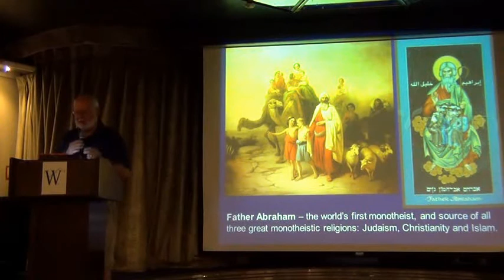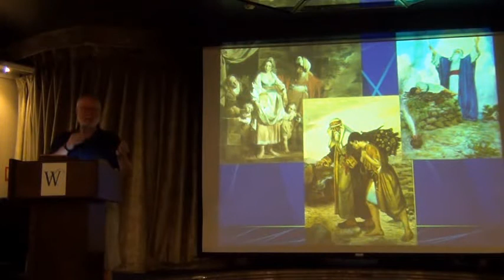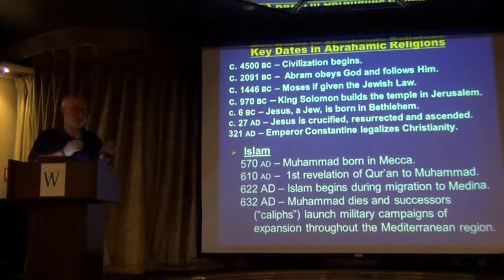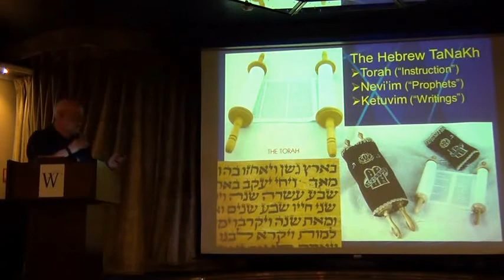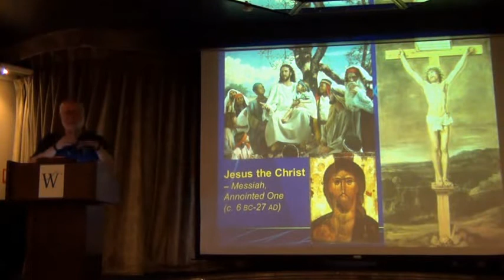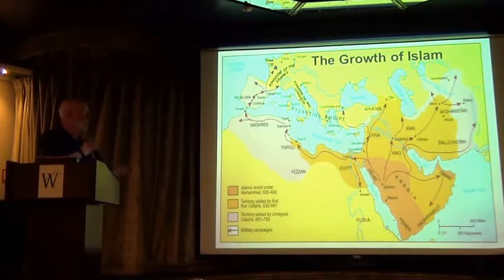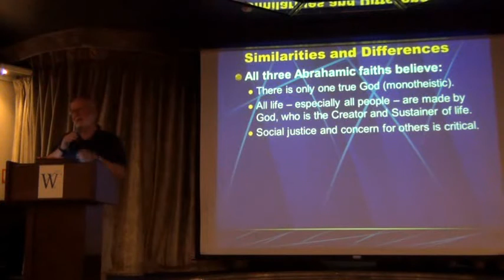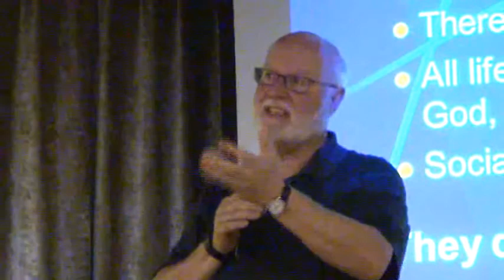Children of Abraham - Ross Arnold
Lecture from the Wonders of Arabia cruise on Windstar.